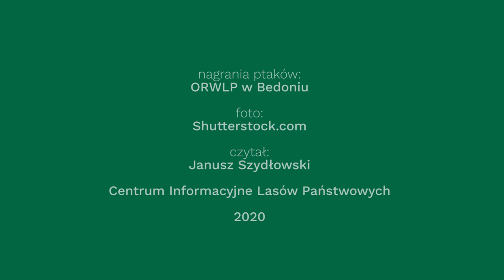Leśny Budzik - Sroka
Dacie wiarę, że już piątek?!
Zatem: szybka pobudka, prysznic, śniadanie, praca i weekend :)

Dziś budzi nas sroka. Sroka jest gadatliwym, głośnym ptakiem. Skrzeczy, trzeszczy, szura, syczy, ale przez SZ, przypominając czasem grzechotkę z grochem albo grubiziarnistym piachem.

Sroki łączą się w pary na cały sezon, a partnerzy cały czas do siebie gadają. Dlatego słysząc jednego ptaka, zaraz można zauważyć drugą srokę, a szybciej ją usłyszeć. Gdy sroka się odzywa najczęściej siedzi na wierzchołku drzewa i mruży oczy trzszcząc na całą okolicę ile sił w piersi.

Zauważyliście, że sroka, podobnie jak bocian czarny, w rzeczywistości wcale do końca czarna nie jest, bo kolor ten przechodzi w mieniącą się, szmaragdową zieleń - cudo!

Miłego dnia i weekendu! :)